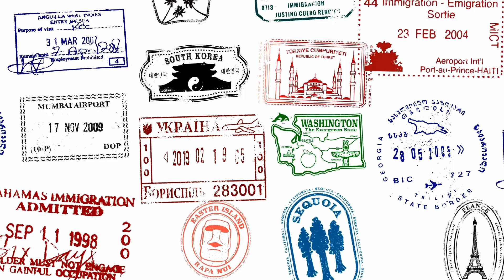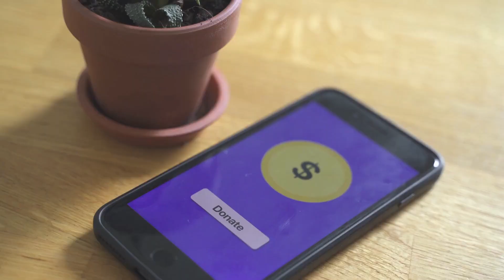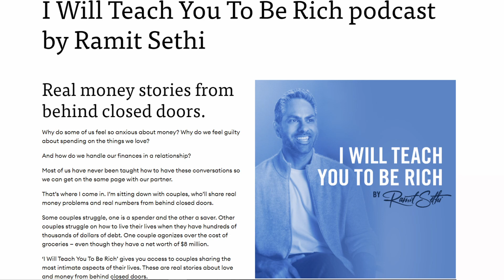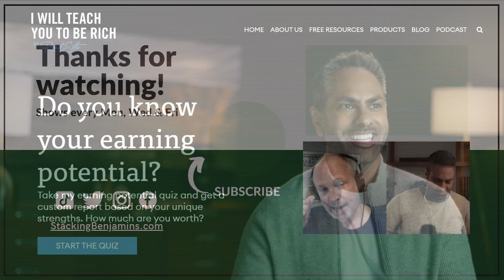Living Your Richest Life In 2022 | Ramit Sethi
"New year, new you," right? Depending on how you feel about two years in sweatpants, you may be ready for a makeover. Regardless, setting resolutions is refreshing but sticking to those resolutions doesn't always play out like you hoped. Have you set any resolutions this year? Were any related to your finances?

Ramit Sethi is an author and entrepreneur helping thousands of people live a more intentional life. Bigger than resolutions, Ramit believes you should ask yourself how to live your richest life.

Today he'll share FOUR top tips for living your richest life and starting 2022 on the right foot.

📚 Transform your financial future with "I Will Teach You to Be Rich: No Guilt. No Excuses.